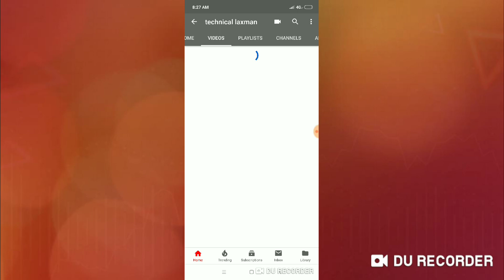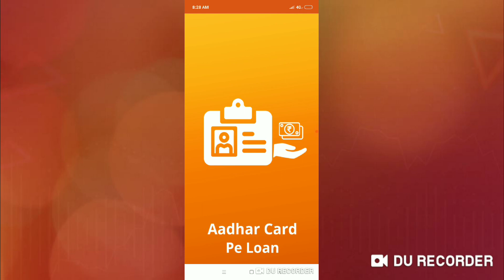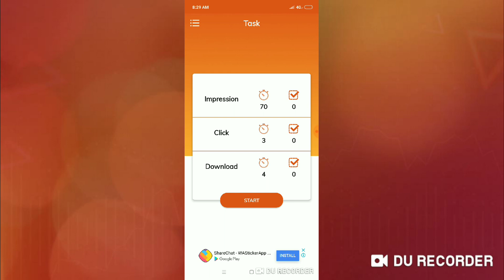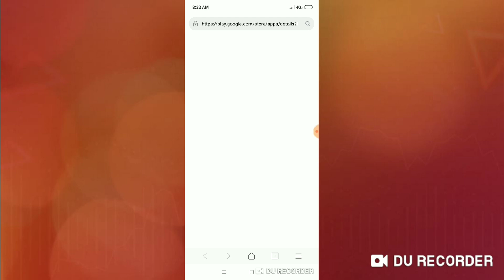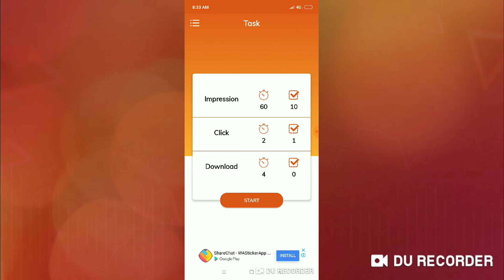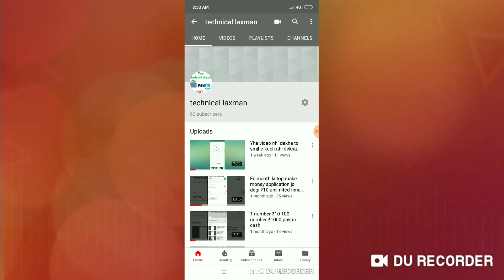Es month ki sbse zada paytm cash dene wali application limited offer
Refer code-885941

1 week work krega yhe application to jaldi jaldi download kro or loot lo paytm cash

Watching full video and like

And wait next video